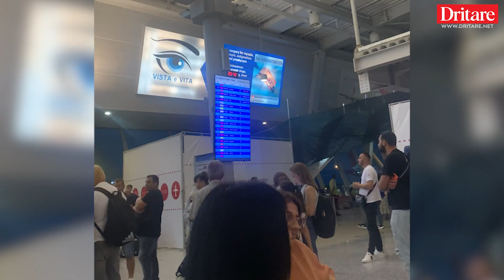Avionët e Wizz Air, furgonat e qiellit shqiptar!